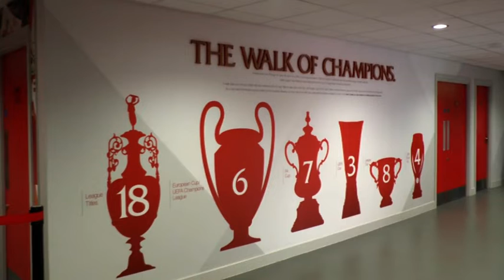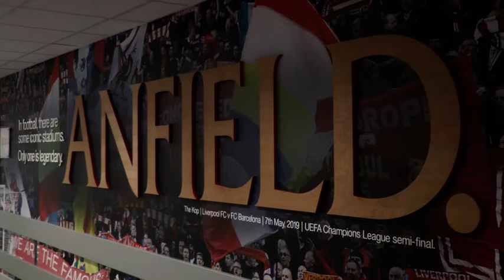Are People Worried About Liverpool's Drop In Form?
In a season where Liverpool have been relentless, they've started to lose momentum since the winter break losing three of their last four games. Are people worried 😨 about their drop in form? Has the time off ruined ❌ their momentum?